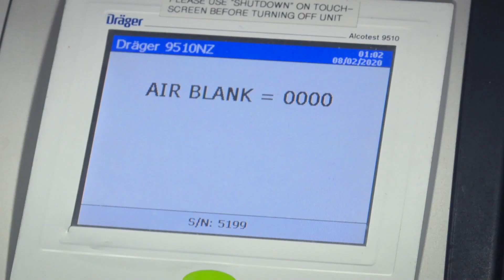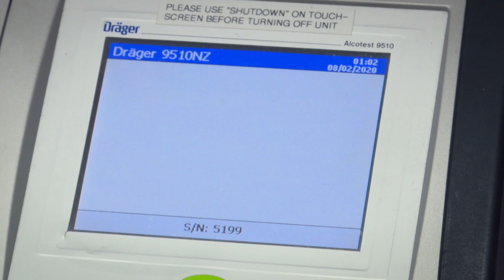“I’m not drunk!” - Late night drunk driver can’t even talk he’s so wasted!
Officer faces a drunk driver who challenges him to a fight

Show Name: Motorway Patrol
Season: 19
Original Release Date: 1999
Production Company: Greenstone